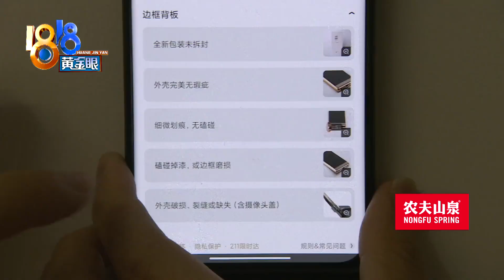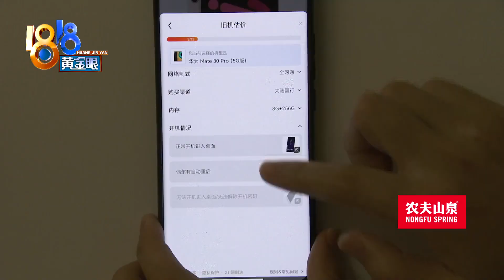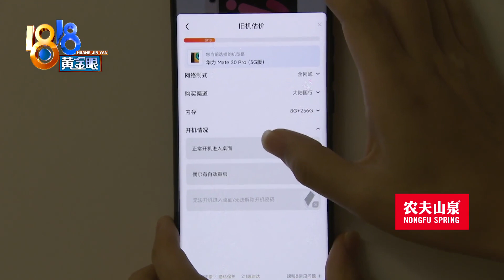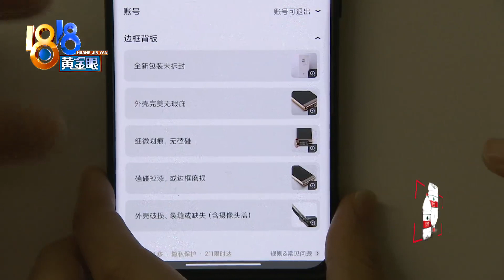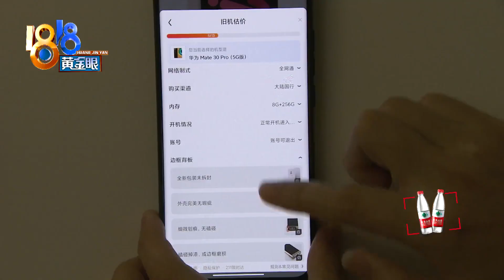以旧换新有损失，估价信息不真实？【1818黄金眼】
【以旧换新有损失 估价信息不真实？】小八先来问一问，你的旧手机去哪儿了？前几天，夏先生用自己的旧手机，换购了一部苹果平板电脑，但他认为，自己享受的以旧换新补贴，少了三百块钱。问题就出在那部旧手机的估价上。